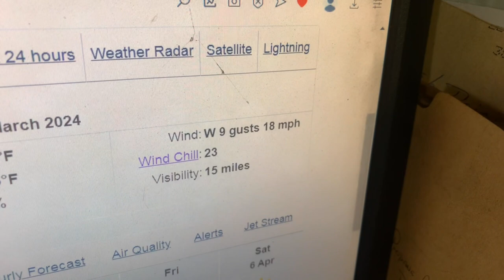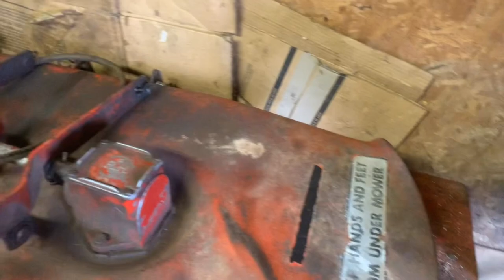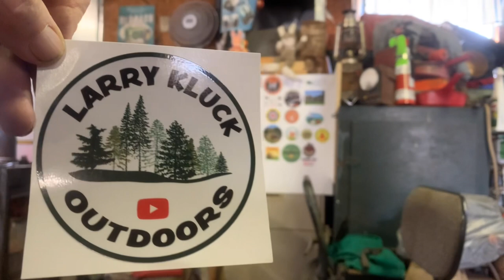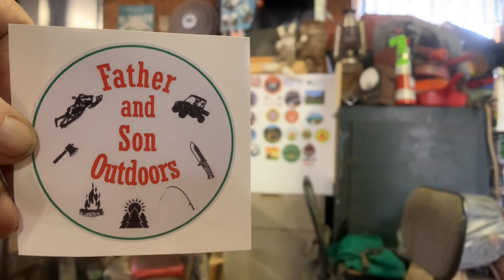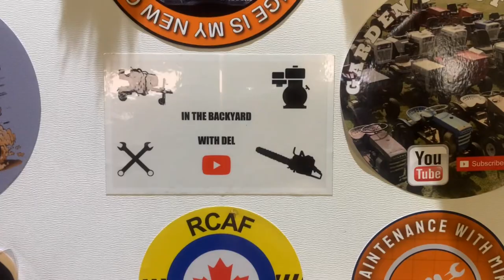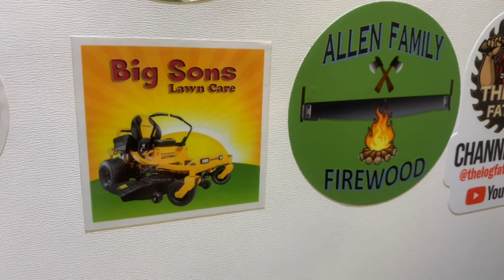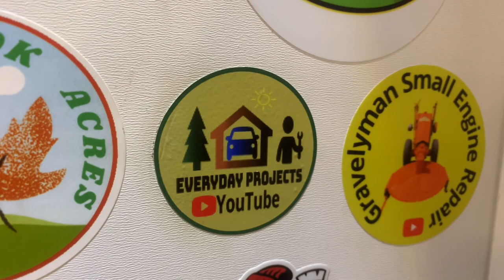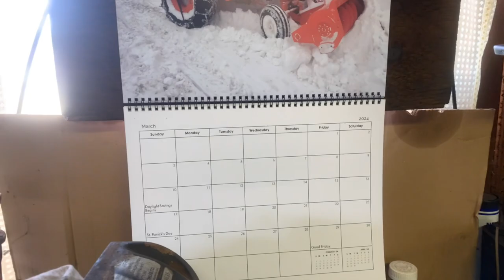Easter Sunday edition of the Sunday fireside chat. Sticker. Mowing Deck Police MDP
Lots of chat today. Covered some different topics.
Have a great Easter Sunday 🐰🐰👍🏻👍🏻